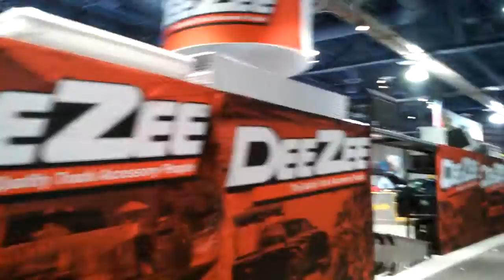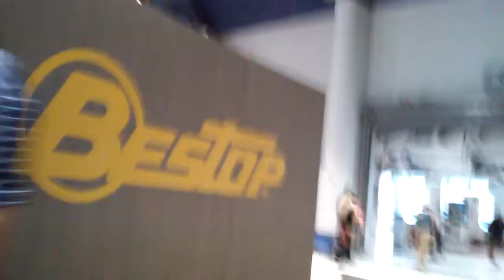SEMA SHOW 2016, (part 5) South upstairs, TRUCKS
Truck accessories upstairs south hall